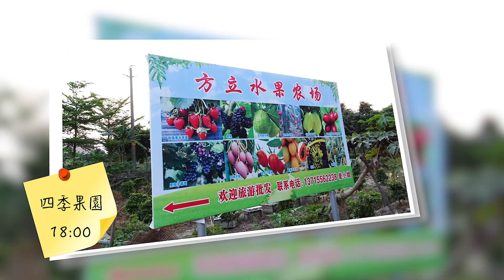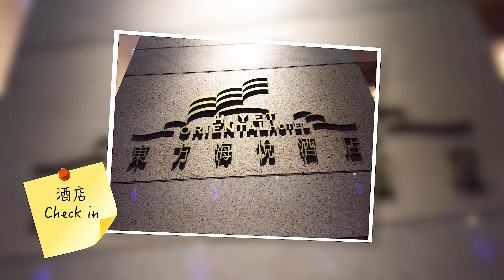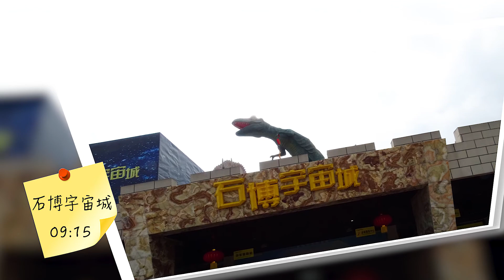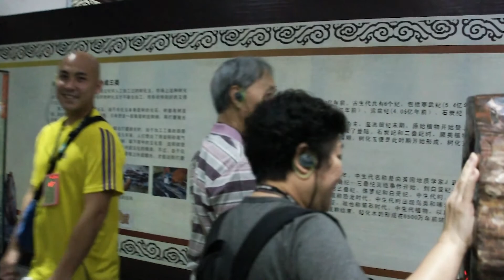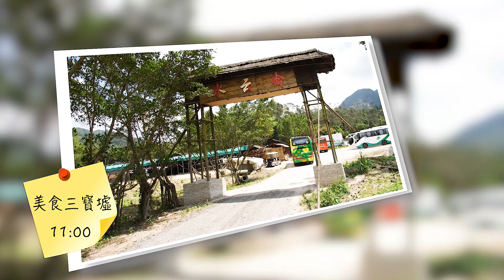木子 家｜珠海遊 2015 • 四季果園、石博宇宙城、美食三寶墟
拍攝日期：2015年4月4-5日

1. 四季果園 - 任摘任食時令水果
2. 石博宇宙城 - 由四大展館共計 20 多個展區組成，是一本活的教科書。遊客在城內可通過史前飛碟化石探尋神秘的 UFO 外星飛碟，通過大量隕石探究浩瀚宇宙外的星體分子結構，通過新舊石器的出土了解人類從猿人進化成人類的文明歷程，通過天然逼真石頭堆砌而成的滿漢全席去品嘗食在中國的飲食文化，通過穿越億年時光遂道去探索恐龍的足跡與滅絕過程。
3. 美食三寶墟 - 普通午飯